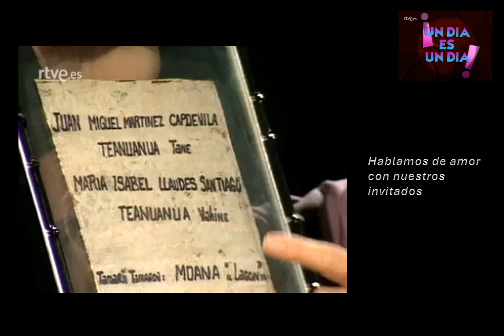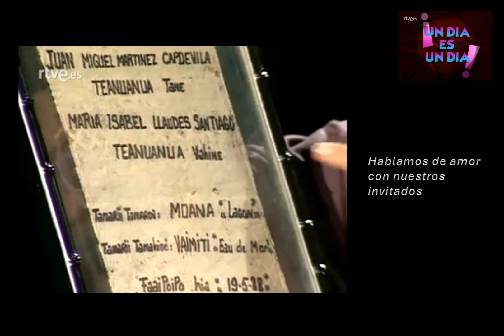Hablamos de Amor con nuestros invitados